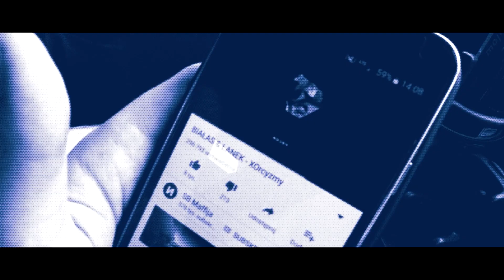03. Files x Nejwi - Squad / Nie ma dymu bez ognia EP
Numer pochodzi z płyty Files x Nejwi - Nie ma dymu bez ognia EP.

Rap: Nejwi, Files
Video: Nejwi
Mix/Mastering: Nejwi, Files
Okładka: Nejwi

Tracklista:

1. Nostromo
2. Który to już raz? + Martyna Nowak
3. Squad
4. Autokorekta
5. Party
6. Zróbmy sobie przerwę
7. Pretekst